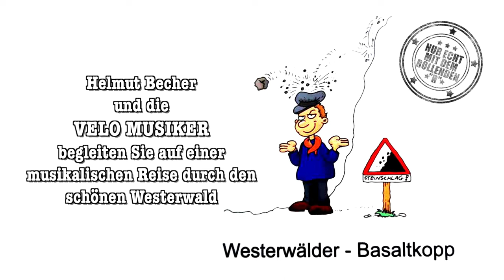Mir sei de Schmirre un Schleifer – HELMUT BECHER und die VELO MUSIKER